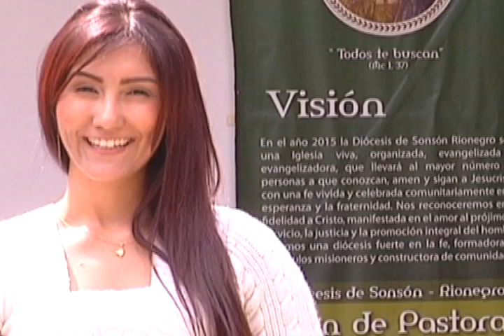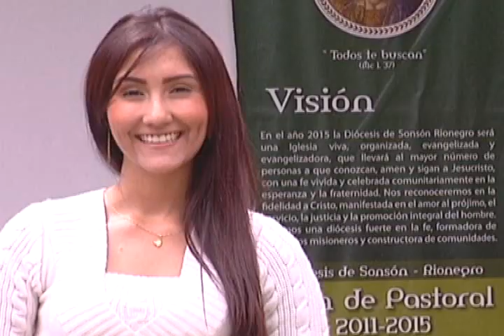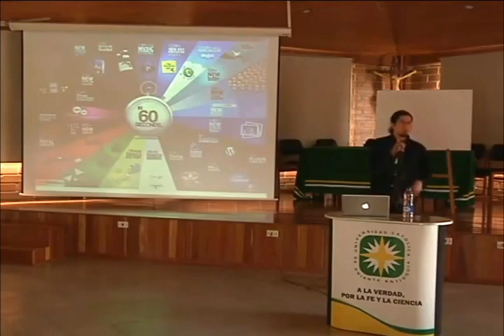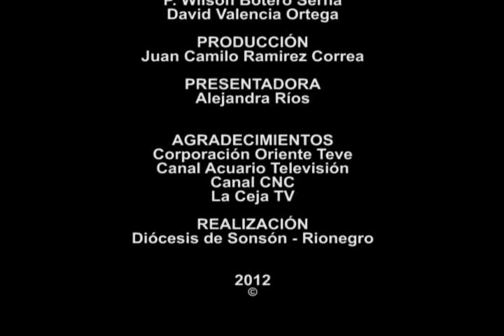INFORMATIVO DIOCESANO 194 ,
Especial año de la fe, Llamado urgente programa de Inclusión Social, Semillero de comunicación.